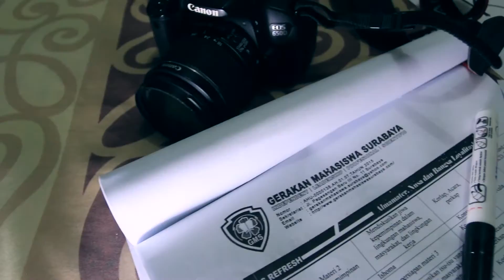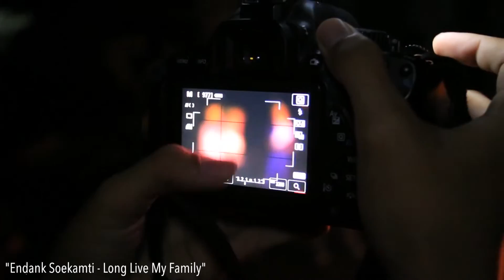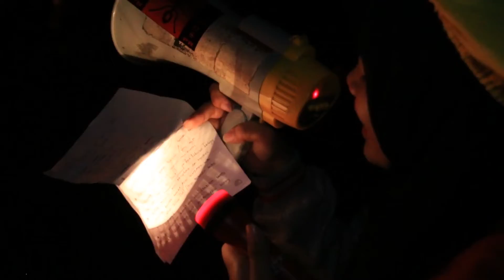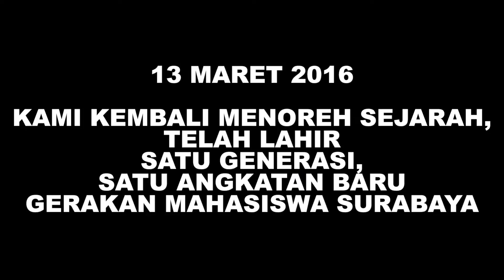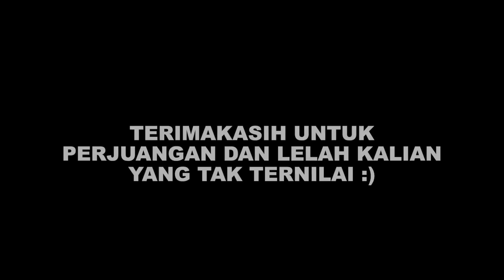LTC 2016 "GERAKAN MAHASISWA SURABAYA" Documentary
Leadership Training Course Gerakan Mahasiswa Surabaya 2016

11- 13 maret 2016

Villa Cemara, Pacet, Mojokerto

"Saya bukan orang yang kritis, saya bukan orang yg eksis, saya hanya bisa menujukkan loyalitas & kecintaan terhadap GMS dengan karya" -rullyGMS2009-

Enjoy and see u next year :)

Film Editor by :
- Eko Wahyu Setiawan  (@ekowahyusetiawan96)
- Rully Setiaputra (@rully_photography)

External Source Scoring by :
- Anda (Dalam Suatu Masa)
- Payung Teduh (Untuk Perempuan Yang Sedang Dalam Pelukan)
- Kota Lama (Permaisuriku)
- Sheila on 7 (Kita)
- Endank Soekamti (Long Live My Family)
- Payung Teduh (Rahasia)
- Pharrell Williams (Happy)
- Endank Soekamti (Luar Biasa)
- Endank Soekamti (Sampai Jumpa)

Producer & Director by :
Rully Setiaputra (@rully_photography)